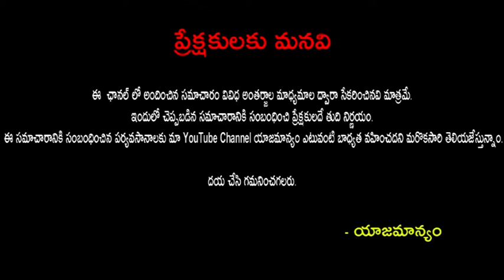'ఆర్ఆర్ఆర్' స్టోరీ లీక్ చేసిన రాజమౌళి.. rajamouli leaked the RRR story|Publictaktv